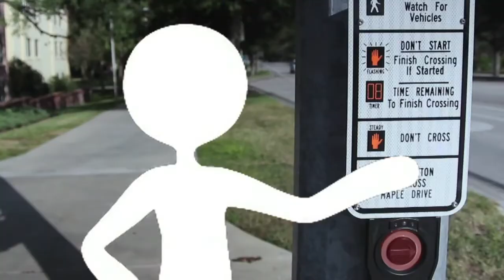ABC Action News on Demand | July 12, 4am